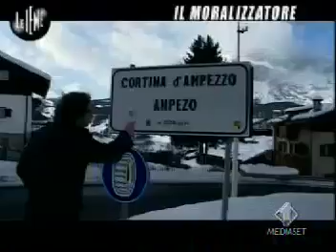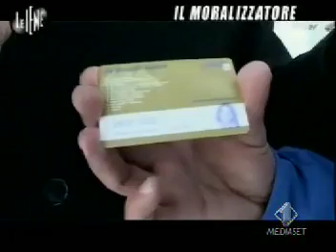Casini pizzicato. 'Chiagne e 'ffotte' svicola: vergognati.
Chi è disonesto nel "poco" lo è anche nel "molto". Pierferdy Casini si fa pizzicare come l'ultimo dei morti di fame a uno skilift cortinese.
Il difensore verbale per DEFINIZIONE di alti valori cristiani come "vita, matrimonio, famiglia (la Sua), onestà, eccetera" piuttosto di scucire come migliaia di altri STRONZI e sudditi 20 euro di skipass non trova di meglio che scippare l'abbonamento alla figliola per andare a farsi una sciata a sbafo. Ma l'addetto Ghezze vede un maschio adulto e intabarrato passare di là del vetro mentre la schermata sottostante mostrerebbe il viso di una bambina. Al resto pensano le IENE.
Ma nemmeno davanti all'evidenza trova il coraggio di dire "SI', è VERO. SONO (stato) UNO STRONZO".